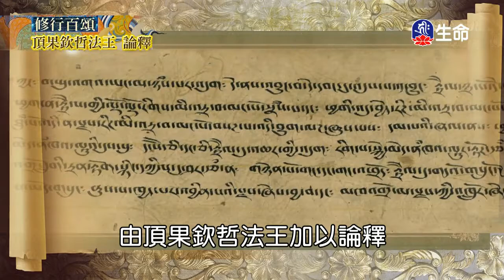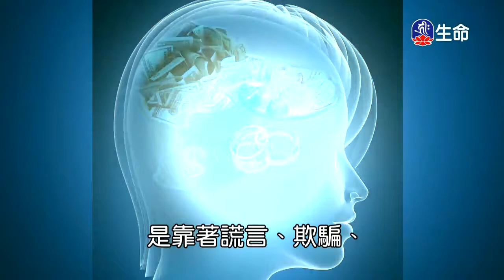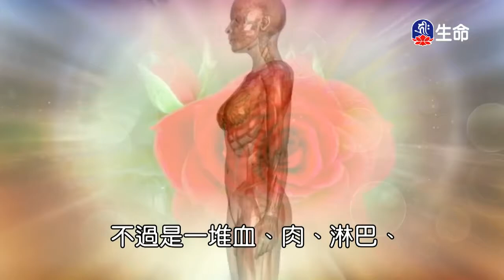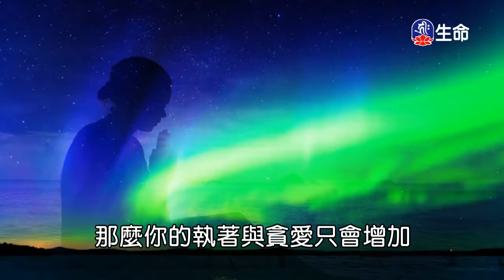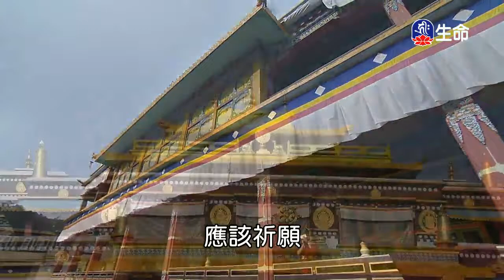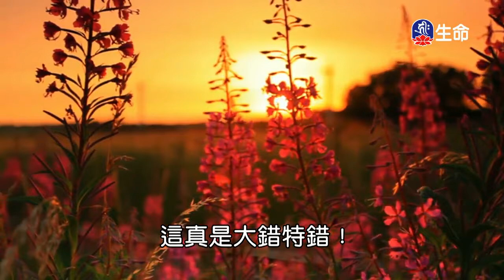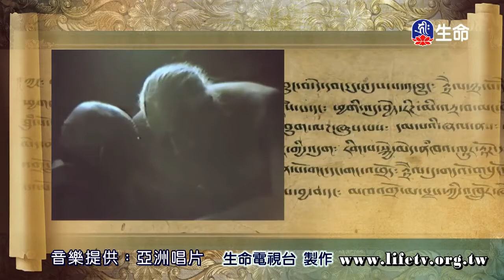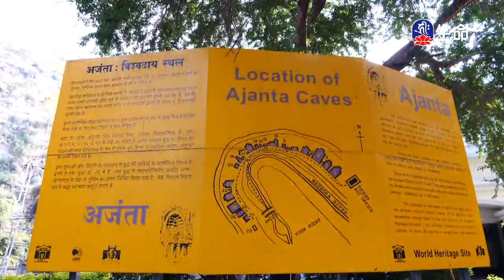修行百頌(2)_(lifetv_20200308_11：30)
修行百頌(2)。